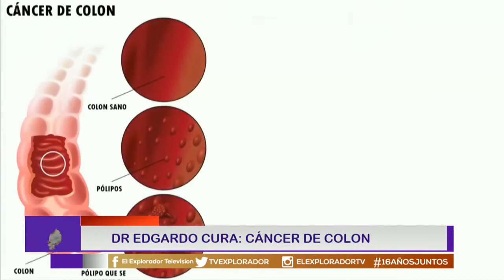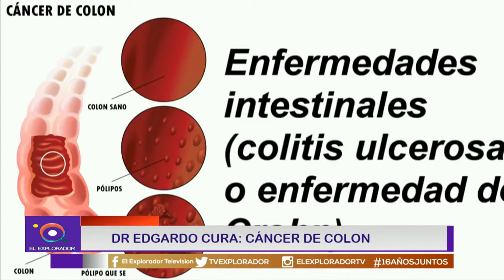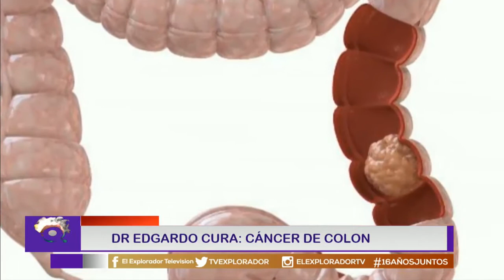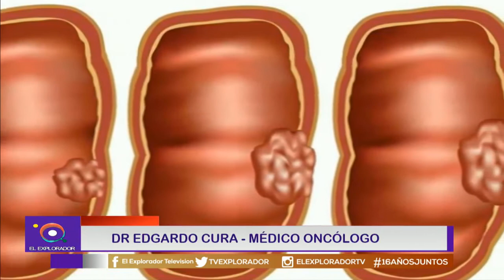Cáncer de colon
Una patología más común de lo que muchos creen, puede padecerla cualquiera aunque las edades y ciertas circunstancias predisponen. Pero de esto habla quien sabe que el el oncólogo Edgardo Cura.